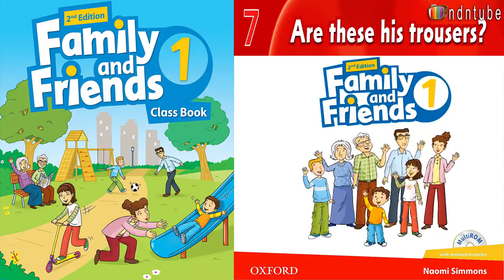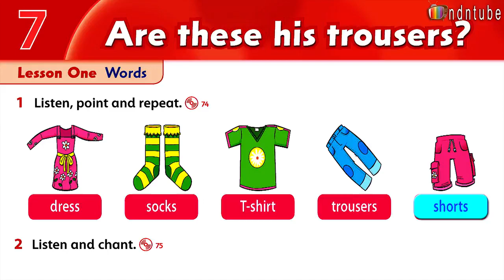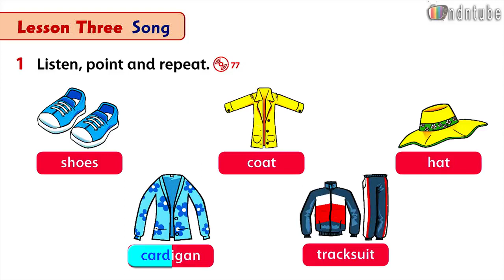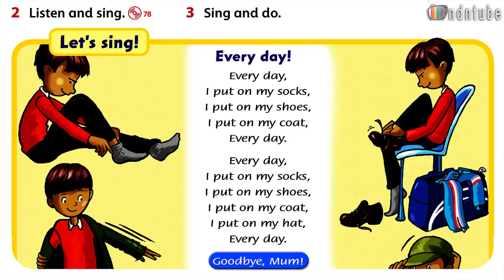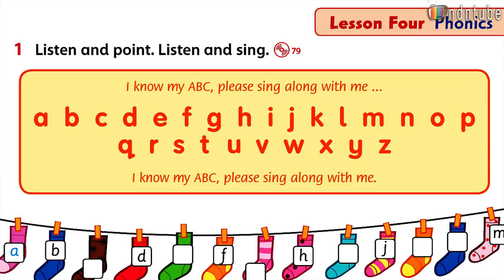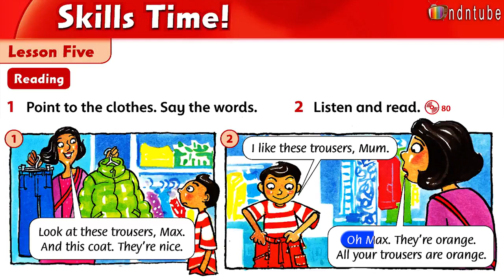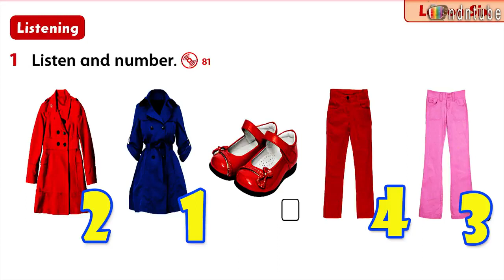Family & Friends 1 - Unit 7